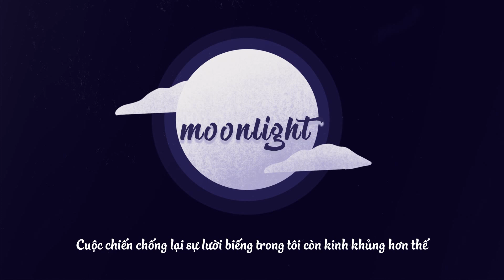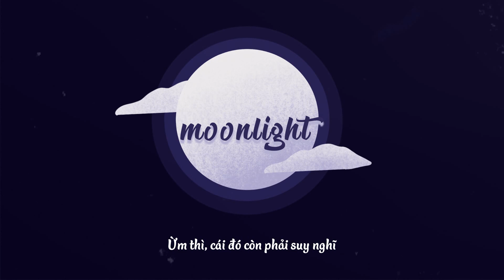[Vietsub] Agust D - Moonlight